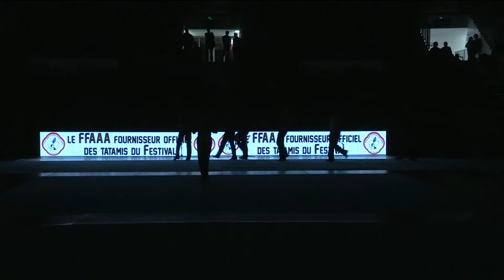Shaolin Black and White Show à Lille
Spectacle SBW au Festival des arts martiaux à Lille